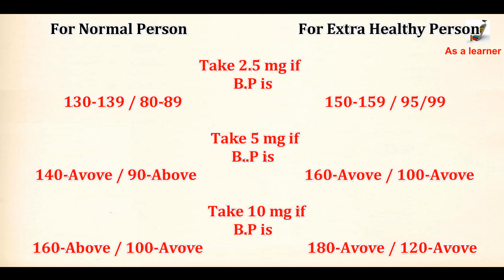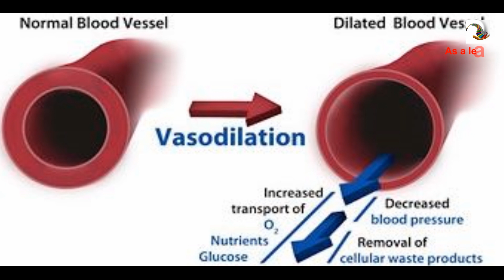Amlodipin side effects and uses / High blood pressure / As a learner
Here you can learn about hypertension.
you will know that how to  make a high blood pressure normal,
with complete detail and information.